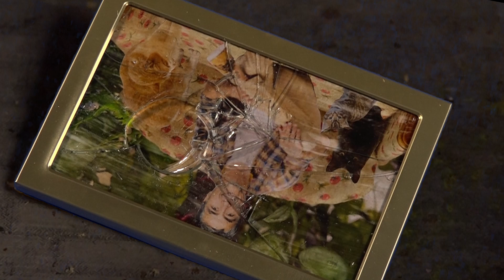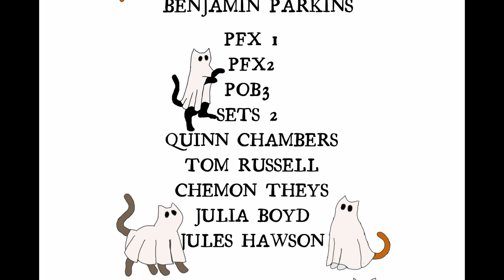Scaredy Cats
Directed by Rachael Palazzi
Written by Krishna Patel and Taylor Fernandez